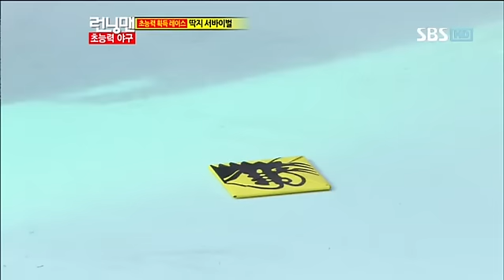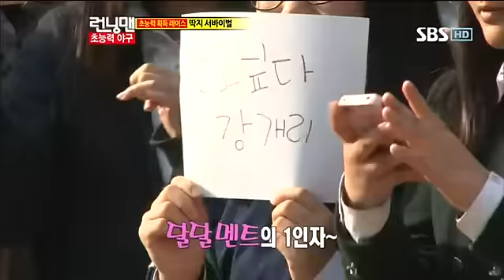런닝맨119회#10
sbs 런닝맨 119회 다시보기/119회 게스트 추신수, 류현진, 진세연! 유재석, 하하, 개리, 김종국, 송지효, 지석진, 이광수